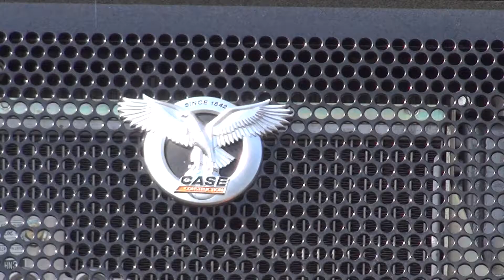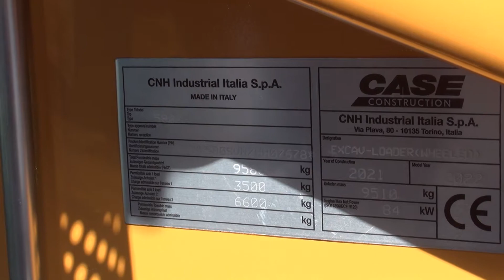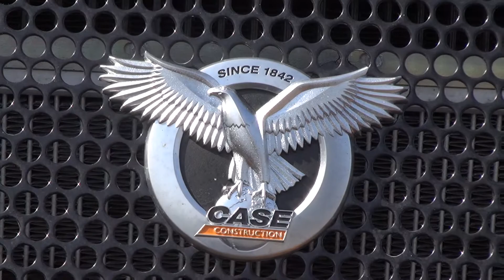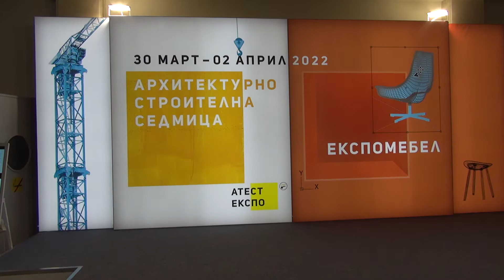Case 580SV TC Backhoe Loader (2022) Exterior and Interior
2022 Case 580SV TC Backhoe Loader seen from outside and inside. Engine is FPT F5C - F5MGL413B Stage V, Compact HI-eSCR2, 3.6 l, 72 kW (97 hp) nominal power. Max power 84 kW (112 hp). Hydraulic system is axial-piston with variable flow 5-165 l/min, 205 Bar. Transmission is semi-automatic Powershuttle, 4 forward and 4 rear gears. Wheel formula is 4x4, with blockage of rear differential. Joystick control. Bucket is openable, type 4 in 1.  Bucket volume 1.0 / 1.15 m³. Loading height to pin 3,458 mm. Load capacity 5,670 kg. Pilot Control. Joystick Control of digging arm. Bucket on digging arm 610 mm. DNA telescopic extension of arm. Max digging depth 5,514 mm. Air conditioning. Ride Control. Hydraulic line for hammer.

The machine was shown at ATEST EXPO 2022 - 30 March, 2 April, 2022, Sofia, Bulgaria.